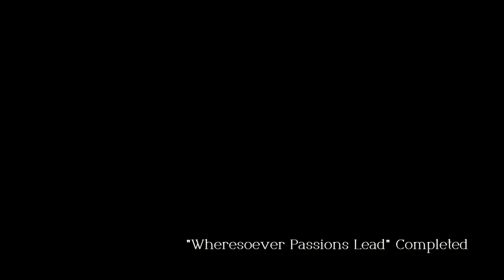⚔️Triangle Strategy 🛡️ -【Straightforward Gameplay Walkthrough】 Alt. Ending: Benedict Path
Tactical role playing game developed by Square Enix and Artdink. Development is led by Tomoya Asano, producer of the Bravely Default and Octopath Traveler games.